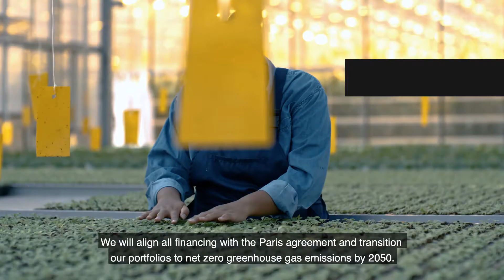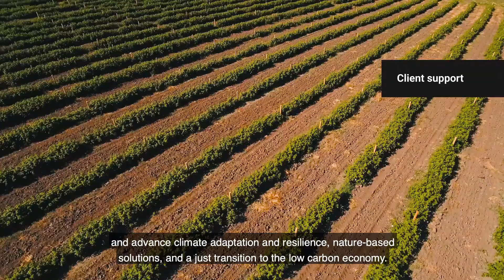Este é o nosso compromisso para um futuro mais verde e mais sustentável!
A SOFID, juntamente com as suas congéneres europeias, assume o compromisso de apoiar investimentos do setor privado cada vez mais alinhados com o Acordo de Paris e os Objetivos do Desenvolvimento Sustentável junta-se às DFIs europeias